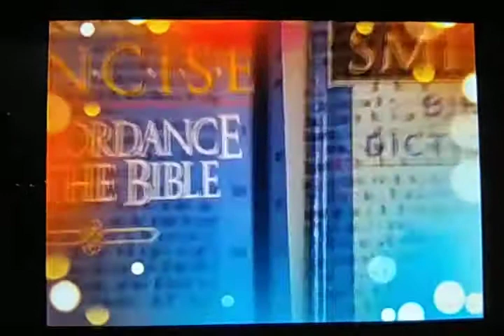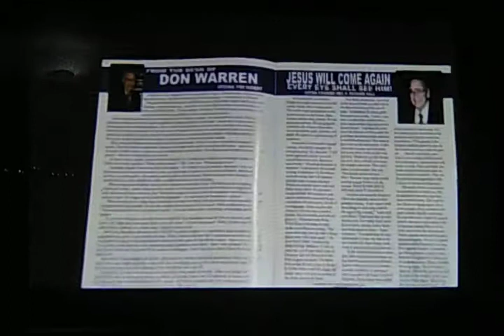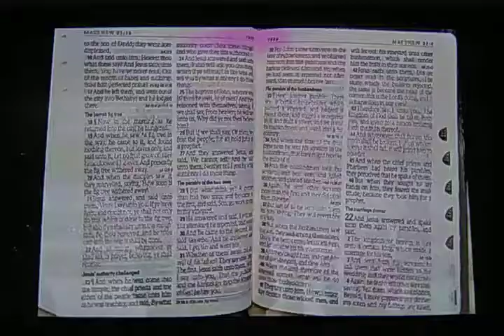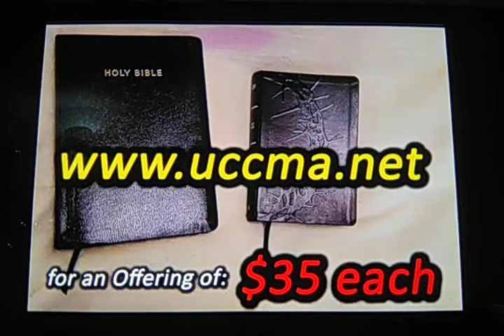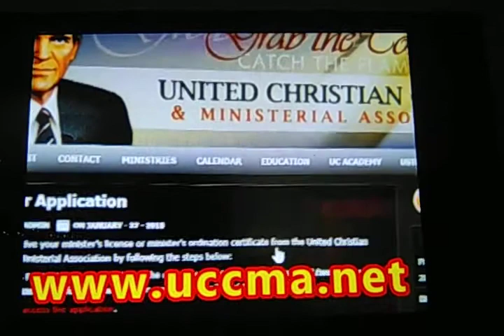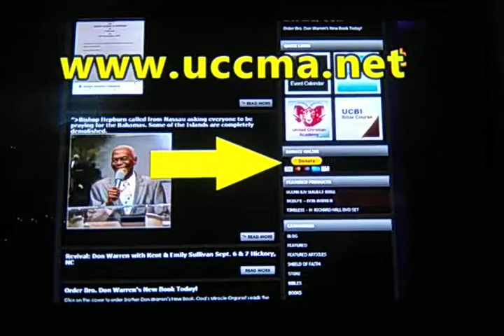Bro. H. Richard Hall. Founder of the United Christians Church.